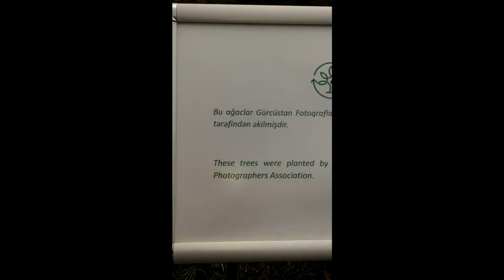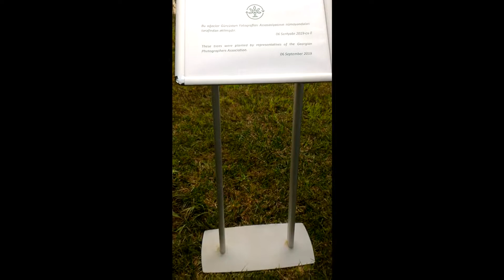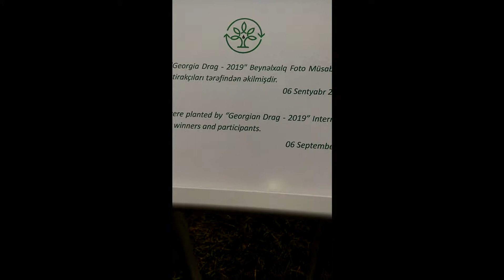Georgian Drag 2019 - Open Award Ceremony (3)